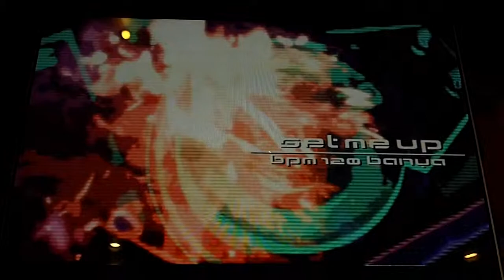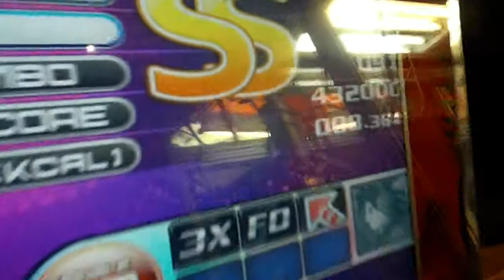Pump It Up Fiesta 2 - Set Me Up - Single 2 - FPC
BanYa - Set Me Up - Single 2 - FPC

This level 2 has a bit more than other level 2 charts. That's okay, I guess.